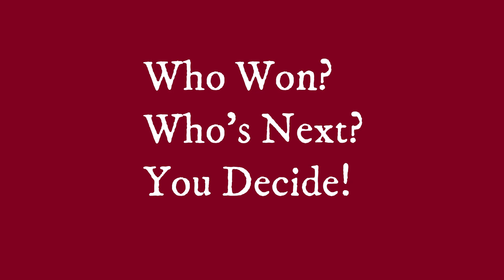Luigi vs Robin, Rap Battle!